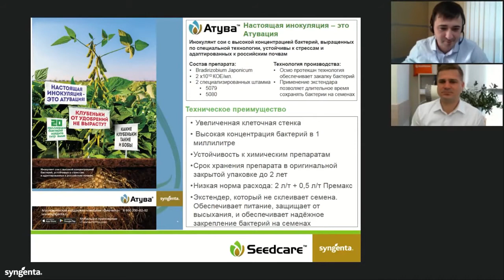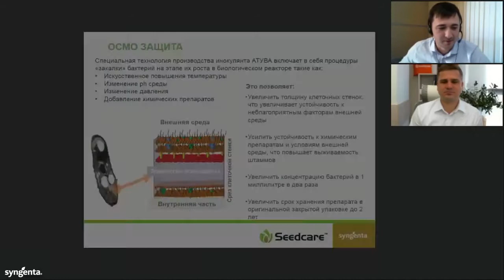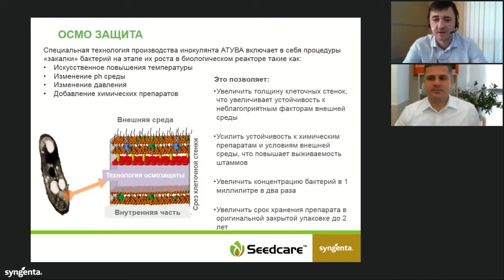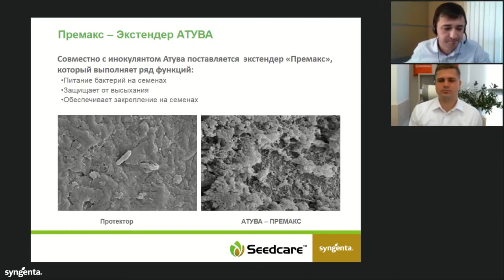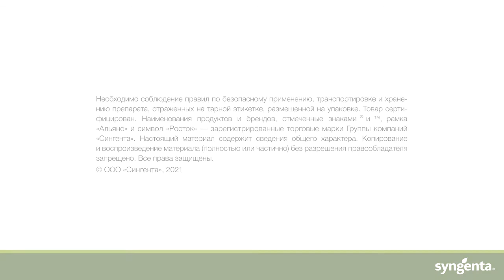АТУВА® – новый биологический инокулянт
Элемент вебинара «Технология защиты сои от комплекса корневых гнилей, вредителей и септориоза с активным ростом культуры в холодных условиях»
АТУВА® — высококонцентрированный инокулянт последнего поколения, содержит два высокоэффективных штамма Bradyrhizobium japonicum, адаптированных к российским почвам, которые обеспечивают сою необходимым азотом в критические фазы развития, что способствует увеличению урожая и снижению себестоимости продукции. Разрешен для совместного применения с препаратами компании «Сингента».